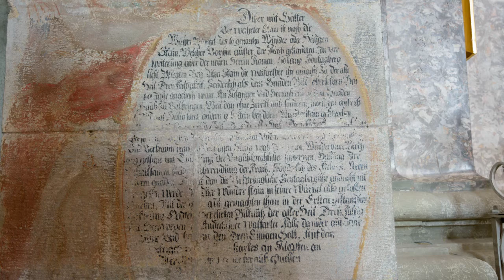Basilika Sonntagberg: 1. Etappenziel erreicht bei der Sanierung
Die Schatzkammer der Basilika Sonntagberg wird geöffnet
Am 22. Mai 2016 ist es so weit - die revitalisierte Schatzkammer kann wieder besucht werden. Das erste Etappenziel der Sanierung der Basilika ist erreicht.